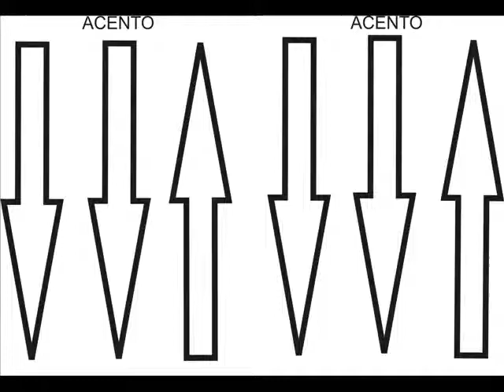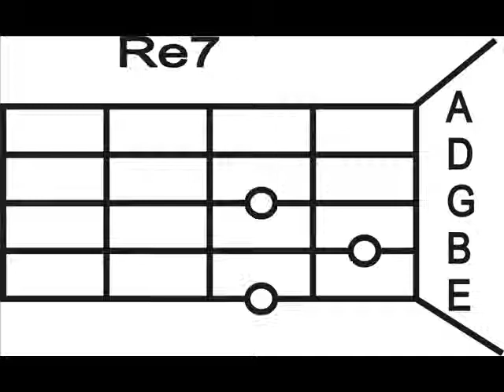tutorial Pájaro Cardenal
un pequeño tutorial para el son del Pájaro Cardenal